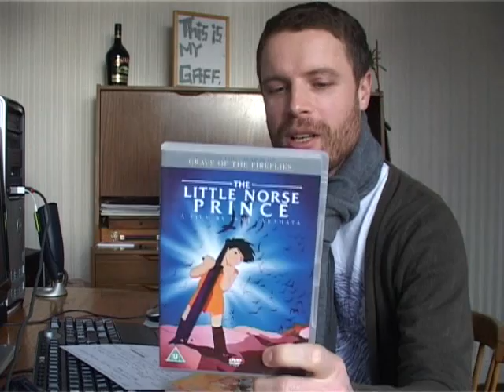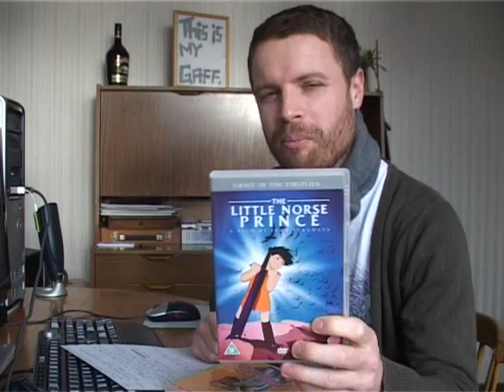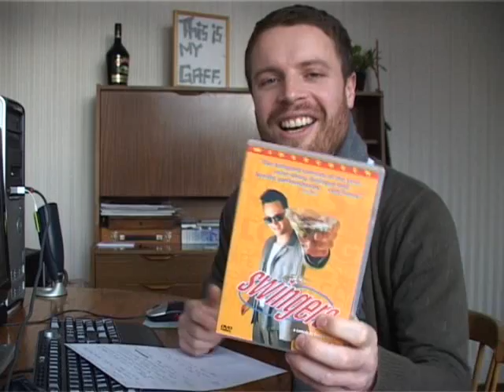bedtime143's 'EPIC' tag! - A response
I haven't actually been tagged myself but I thought that it was such a well realised set of questions by bedtime143 that I felt compelled to 'jump on the bandwagon' and 'stick my oar in' as it were, whether you like it or not.

The questions are as follows:

(Fav. song Question)
1.Your house is surrounded by hordes of flesh eating Zombies, you have 3 mins left until they eat you and your dog. You grab your ipod and listen to.

(Movie Question)
2. You're gobbling down a foot long subway when you notice your neighbour walk out and lie down in the middle of the road to get run over, you bring him inside and show him.

(Game Question)
3. You are stranded on a Desert Island, luckily you come across a suitcase with three games and a console to play them on. The three games are?

(Fav. Quote Question)
4. You've finally decided to confront your Arch nemesis who has tormented you for years, you meet them in an abandoned church. After a bloody battle you have them downed, gasping for breath when you say.